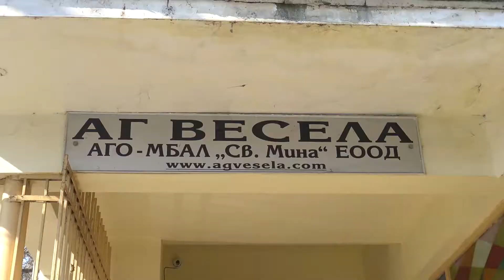Guler in Astane Cikisi